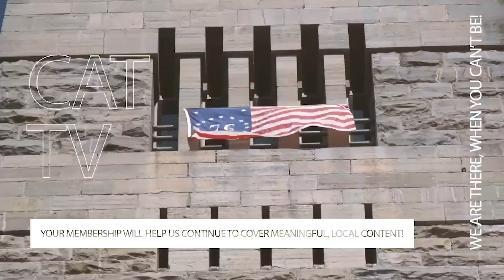Pownal Select Board // 3/10/22